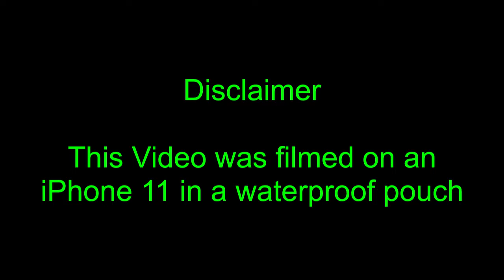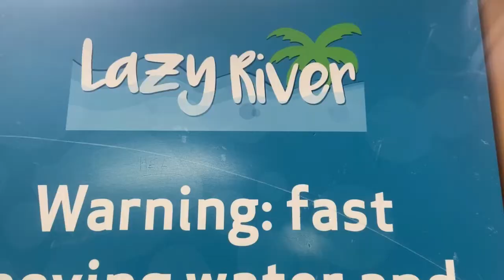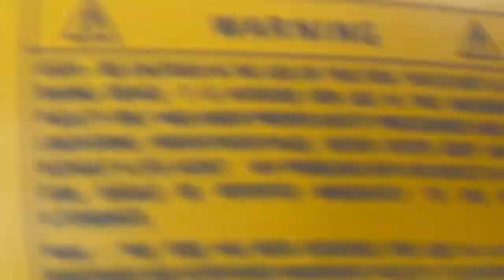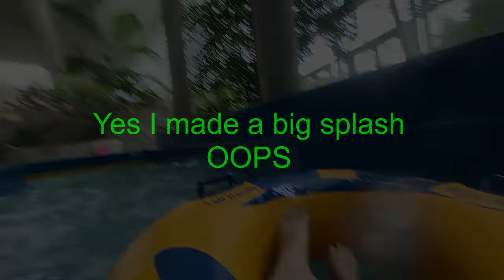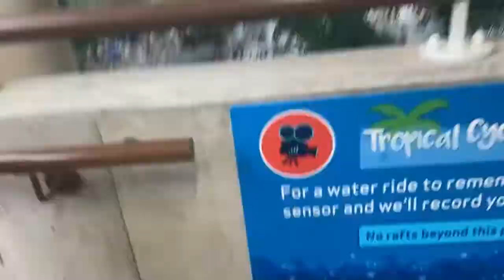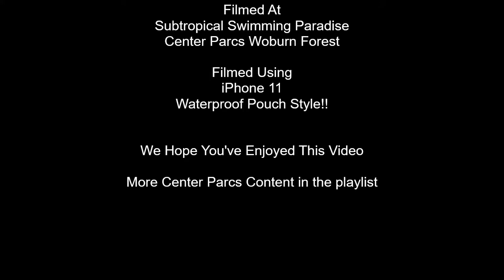What we get up to at Center Parcs Woburn Forest Subtropical Swimming Paradise!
We love the subtropical swimming paradise that much we thought we’d film a vlog from it, with footage from the slides and the pools plus of course our adventure on the wild water rapids!!!